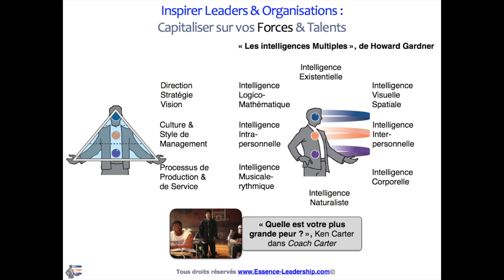IL&O9- Capitaliser sur vos Talents